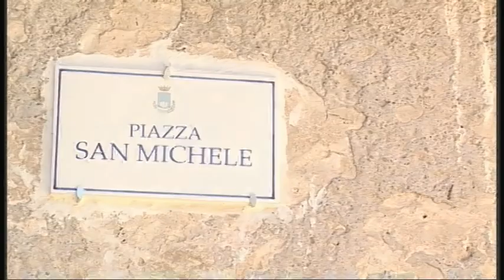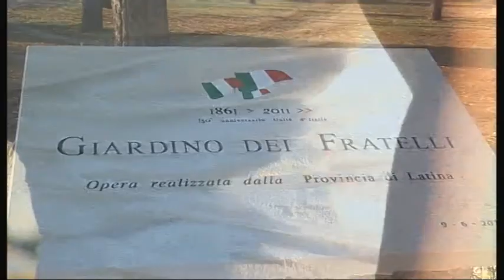Trailer Erasmo Michela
Trailer Erasmo e Michela
Sposi 18 Giugno 2011